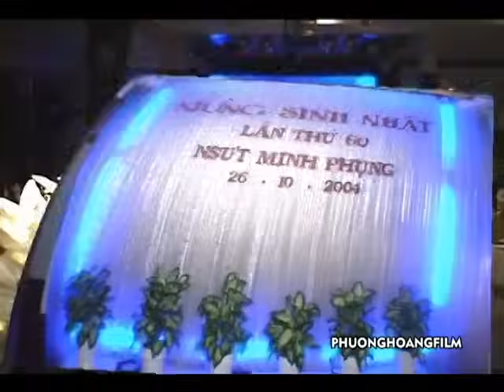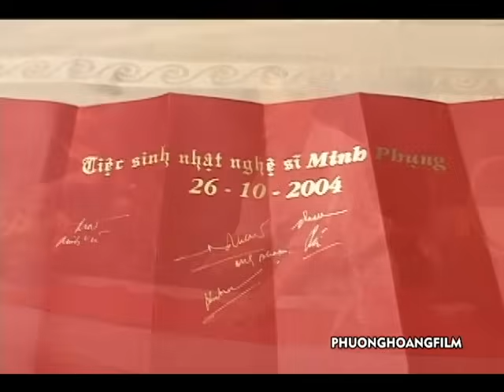Xem lại dung nhan các NGHỆ SĨ 20 NĂM TRƯỚC trong tiệc sinh nhật 60 của Tài danh MINH PHỤNG 2004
► Chào mừng quý vị đến với kênh Youtube chính thức của công ty TNHH Phim Phượng Hoàng. Kênh chuyên sản xuất phim Cải Lương, Đờn Ca Tài Tử, sinh hoạt của các nghệ sĩ sân khấu cải lương và du lịch đó đây.
► Quý vị nhớ Subscribe, Like và Share video để ủng hộ kênh Phượng Hoàng Phim và nhận được những thông tin, video mới nhất về các hoạt động của nghệ thuật sân khấu cải lương.
❤️‍ Rất cảm ơn quý vị đã ủng hộ chúng tôi trong suốt thời gian qua!